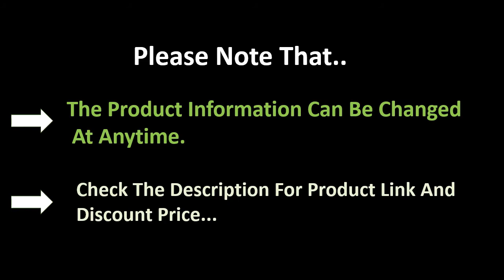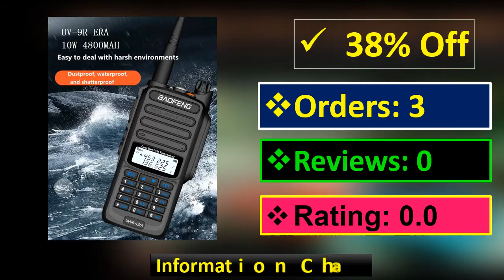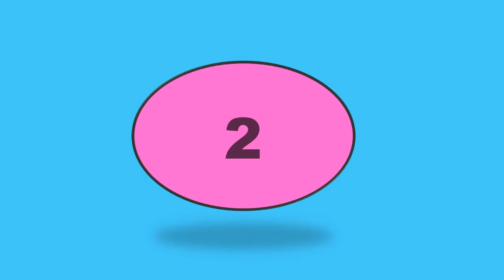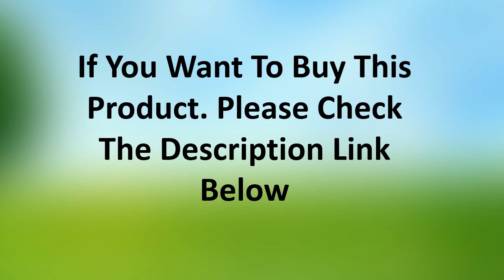TOP 5 Best CB Radios Review 2021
1. Anysecu CB-27 New 4Watts 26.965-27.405MHz CB Radio Shortware Mobile Radio FM AM Mode Citizen Band lisence free Radio A-CB27

2. 5pcs Baofeng BF-888s Walkie Talkie UHF Handy Talky BF 888s 5W Wolki Tolki 888 CB Radio Comunicador PTT Walkie-talkie Transceiver

3. Anysecu CB Radio CB-27 Shortwave Mobile radio 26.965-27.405MHz AM/FM Citizen brand lisence free 27MHZ shortware radio CB27

4. 160CH Baofeng Long Range Walkie Talkie UV 9R Plus 50km IP68 Waterproof walkie talkie 2 way radio Baofeng uv9r plus Ham CB Radio

5. 2PCS Baofeng UV 10R Professional Walkie Talkies High Power 10W Dual Band 2 way CB Ham Radio hf Transceiver VHF UHF BF UV-10R New

cb radios
cb antenna
cb shop near me
cobra cb radio
cb radio antenna
handheld cb radio
cb radios for sale
cb radio shop near me
best cb radio
cobra 29 ltd classic
cb shop
cb radio range
cobra 29 lx
cobra 148 gtl
cobra cb
cobra 75 wx st
stryker cb radio
cb radio shop
galaxy cb radio
midland cb radio
anytone 6666
antron 99
cobra radio
galaxy dx 959
president cb radio
portable cb radio
best cb antenna
firestik cb antenna
cobra 29
10 meter radio
cb aerial
general lee cb radio
best cb radio 2020
ssb cb radio
wilson cb antenna
cobra 19 ultra iii
president cb
handheld cb
best handheld cb radio
trucker radio
president lincoln cb
midland cb
cobra 29 lx max
galaxy dx 2547
president mckinley cb radio
citizen band radio
ranger cb radio
president mckinley cb
connex cb radio
k40 cb antenna
cobra 29 ltd
cobra 25 ltd classic
cb antenna whip
cb radios for sale near me
cb base antenna
cb radio online
cb radio near me
sibi radio
stryker cb
bearcat 880
cobra 19 dx iv
president bill cb radio
bearcat 980 ssb
cobra 29 ltd chrome
galaxy 959
cobra 29 ltd st
cobra 200 gtl dx
cb band
cobra 18 wx st ii
cb walkie talkie
cobra 2000 gtl
motorola cb radio
beartracker 885
magnetic cb antenna
most powerful cb radio
galaxy dx 949
marine cb radio
cb scanner
102 whip antenna
uhf cb radio
11 meter band
cobra 29 nw ltd classic
wilson 5000 cb antenna
handheld cb radio range
cre 8900
best cb radio for truckers
cobra 148 gtl dx
amazon cb radio
galaxy cb
cb radio for truck
cb antenna near me
440 cb shop
crt ss9900
general lee cb
102 inch whip antenna
peaked and tuned cb radios for sale
wilson 1000 cb antenna
charlie tango dx
midland m mini
compact cb radio